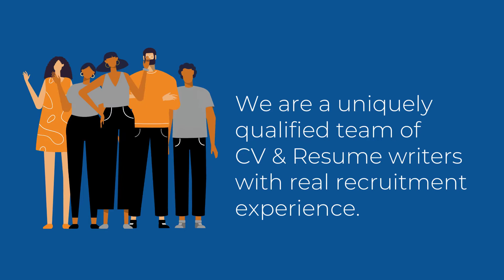Welcome to the CV Squad @ JobLookup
JobLookup.com makes your job search as hassle-free as possible and lists hundreds of thousands of job opportunities from all over the UK - let our team of CV experts help you win the job you want.

Take advantage of our exclusive JobLookup offer today, and ensure you have professional messaging across all your critical career content.